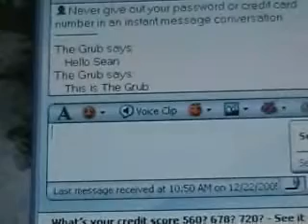Escape From Detention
We filmed this for media arts. My character of "the grub" became classic within the school.